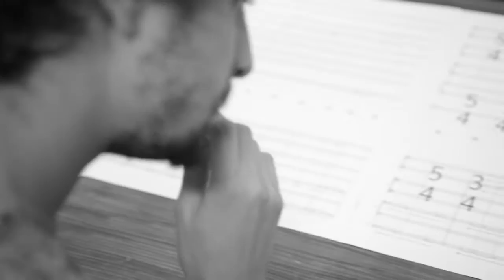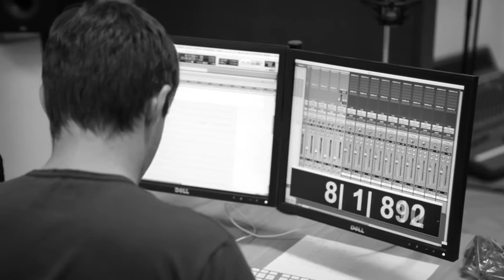"Phango's Theme" String recording - for Khumba Soundtrack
the Stellenbosch University Orchestra recorded Bruce Retief's soundtrack for "Khumba". Filmed by Paul Speirs.